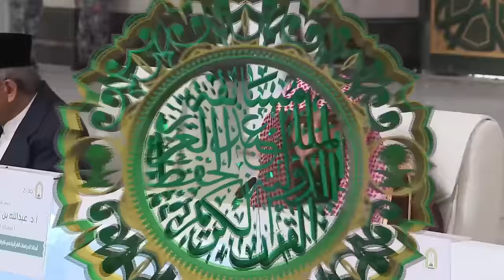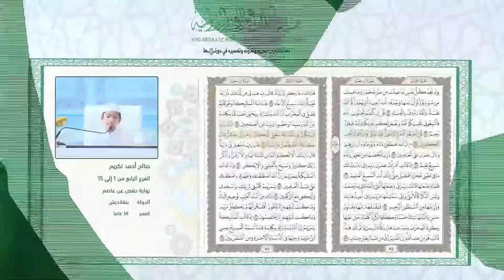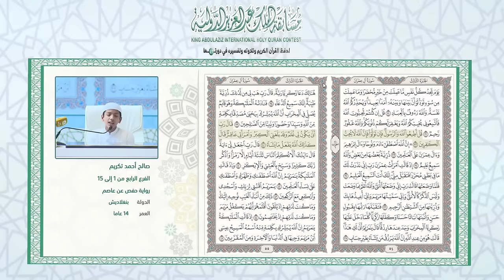المتسابق صالح احمد تكريم | بنغلاديش | مسابقة الملك عبد العزيز الدولية لحفظ القرآن الكريم | الدورة 42